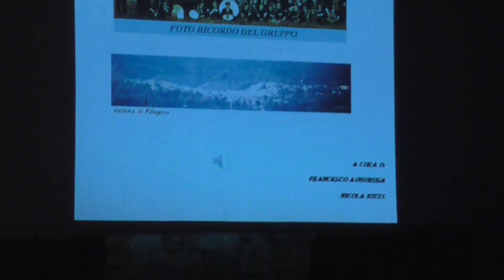Video Presentazione "C'era una volta la Banda" (Corpo Bandistico Francesco Cilea Città di Filogaso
Ugo Salvatore Esposito: Memoria singolare quella di Francesco Augurusa che in poche pagine con stile asciutto ed essenziale, senza alcuna autocelebrazione, racconta di se stesso, descrive parte della sua vita artistica come adolescente musicista da una prospettiva ideale e rende  partecipe il lettore di un mondo lontano e di un'atmosfera, che ormai fanno parte dell'immaginario collettivo. Infatti, il suo desiderio è quello di far conoscere quella famosa banda musicale costituitesi quando egli aveva 12 anni: "... un bel giorno del 1952, in paese si decise di realizzare un sogno, formare una vera banda musicale di Filogaso".
 Arese 4 giugno 2019
1° presentazione a la "Banca del Tempo" di Arese, di cui Francesco è il Presidente.
Bollate, 30 giugno 2019
2° presentazione a Radio Città Bollate.
Ugo Salvatore Esposito: operatore culturale, poeta, scrittore, scultore (i Bronzi di Riace in Gypsosculture esposte al FilosAres Museo di Arese)